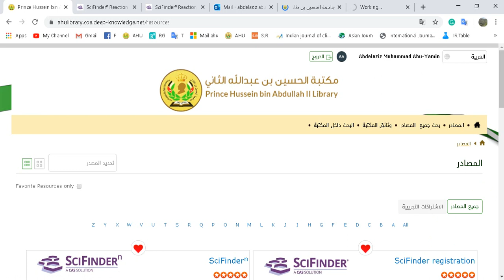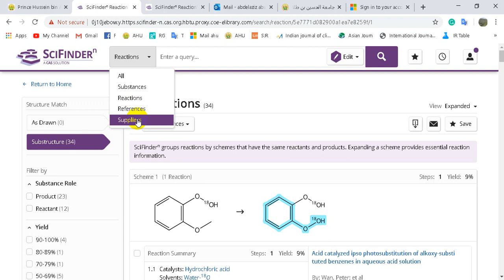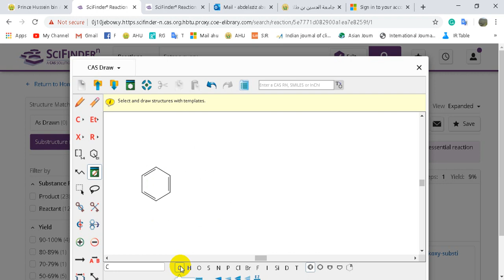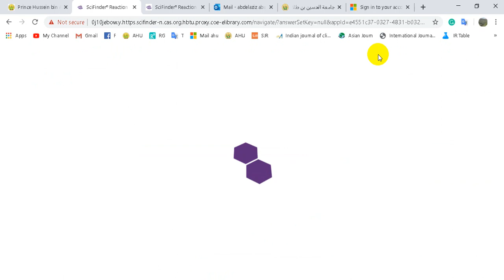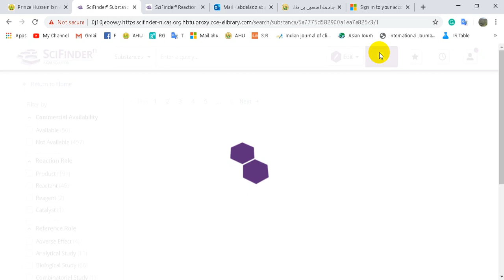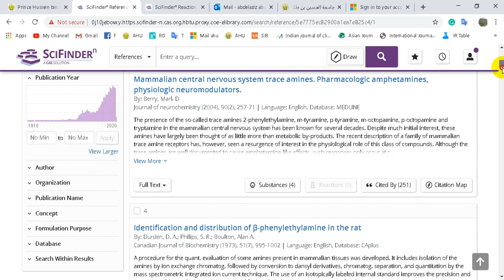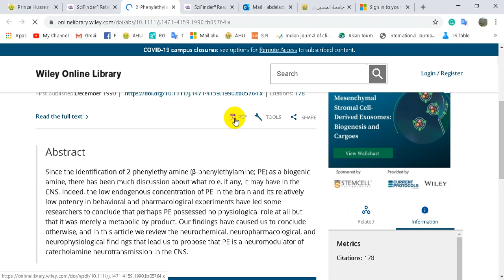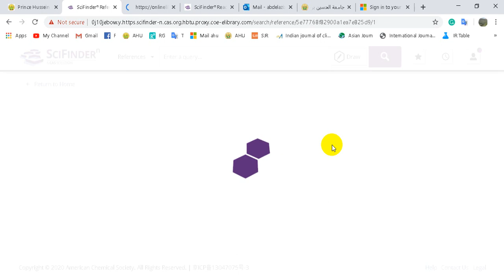How to use SciFinder